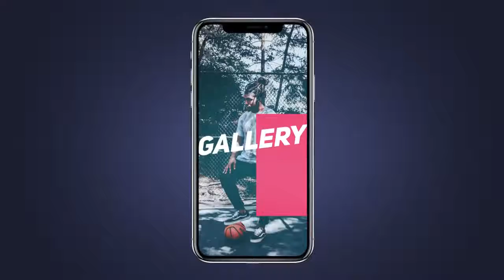Stories Promo | Premiere Pro Templates - Motion Array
Item details Stories Promo is an amazing and dynamic story slideshow for Instagram. You can use this project to promote your Instagram account. It's very easy to customize. Simply insert your media and change the text. There is control over the color used in one click. It's also quick to render and it requires no plugins. Enjoy. Premiere CC 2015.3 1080x1920 (Vertical) No Plug-Ins Music Not Included: Be Future Bass Can Be Downloaded Separately. Premiere CC 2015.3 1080x1920 (Vertical) No Plug-Ins

 Stories,Promo,Jorkiy,Premiere,CC,2015.3,1080x1920,(Vertical),No,Plug-Ins,Premiere,Pro,Templates